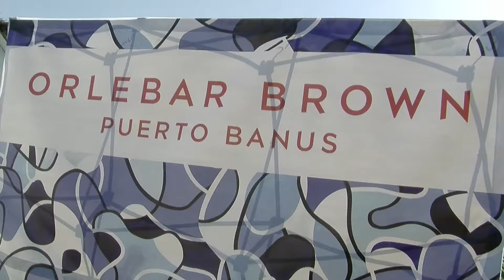Presentacion de la Firma de BAñadores Orlebar Brown